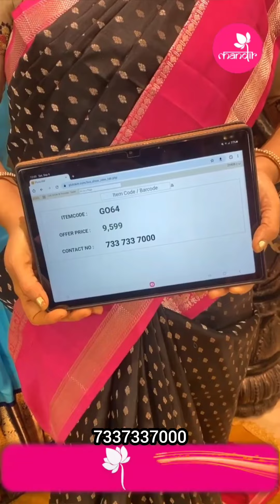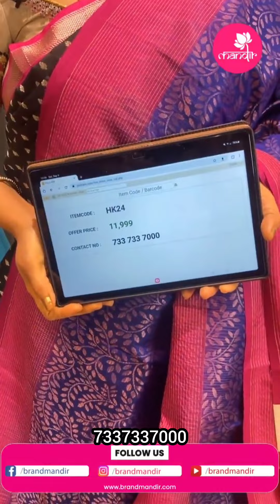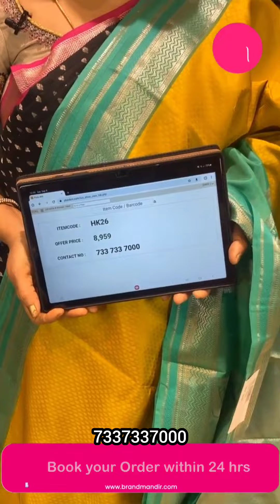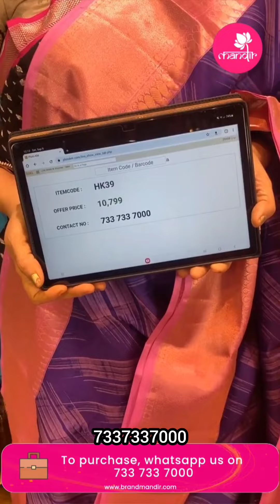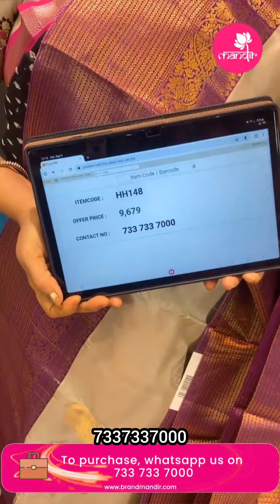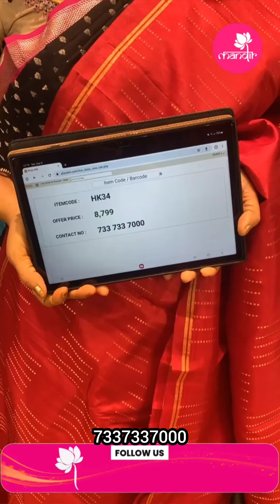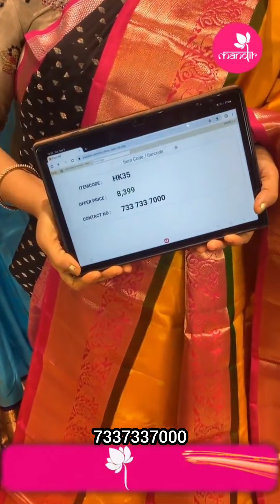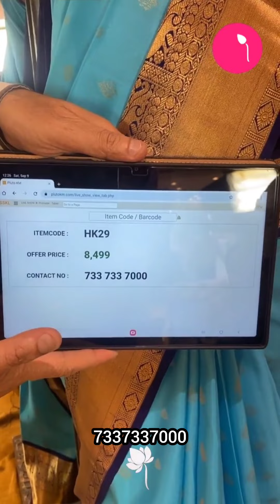Budget friendly pattu sarees collection